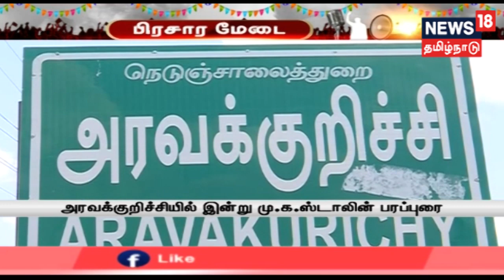தமிழகத்தில் 4 தொகுதி இடைத்தேர்தலுக்கான பிரசாரம் இன்று மாலையோடு நிறைவடைகிறது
தமிழகத்தில் 4 தொகுதி இடைத்தேர்தலுக்கான பிரசாரம் இன்று மாலையோடு நிறைவடைகிறது, இதையொட்டி தலைவர்கள் இன்று இறுதிக்கட்ட பரப்புரையில் ஈடுபடுகின்றனர்